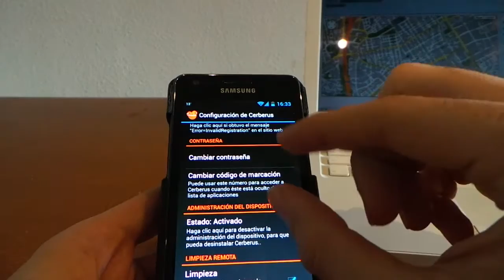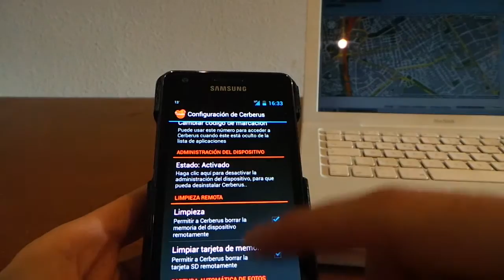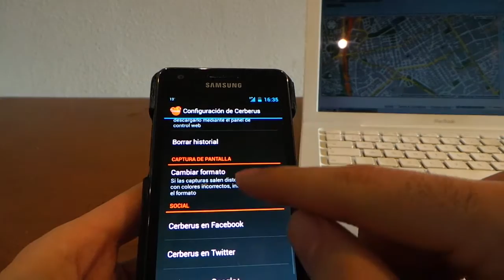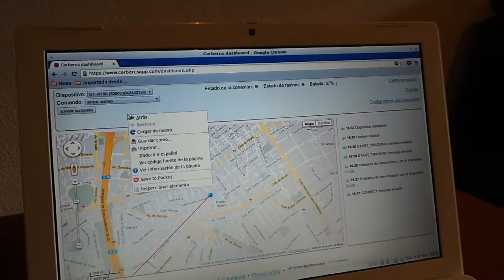Cerberus antirrobo. Analizamos una genial aplicación antirrobo para Android (Quizás la mejor)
Analizamos una genial aplicación antirrobo para Android: Cerberus antirrobo.